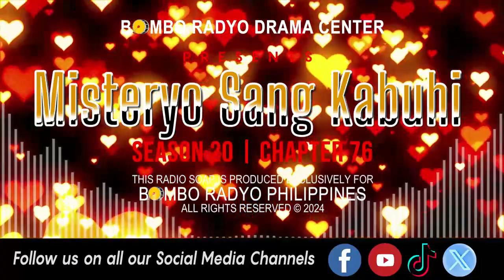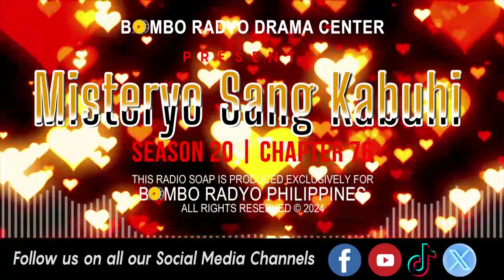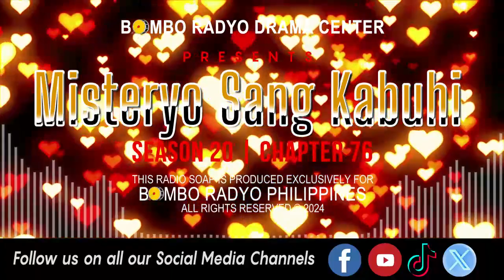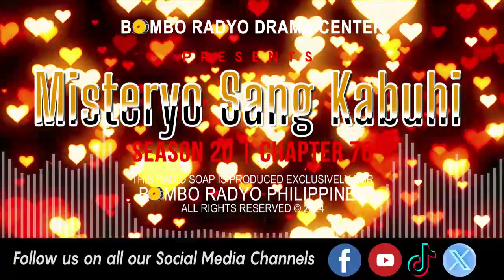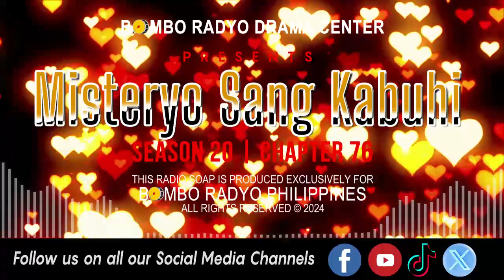Mga Misteryo Sang Kabuhi - Season 20 | Chapter 76